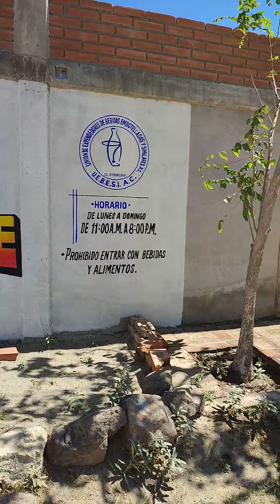restaurante el arrecife con el primo soni ixtepec